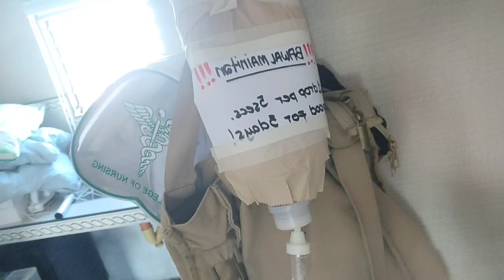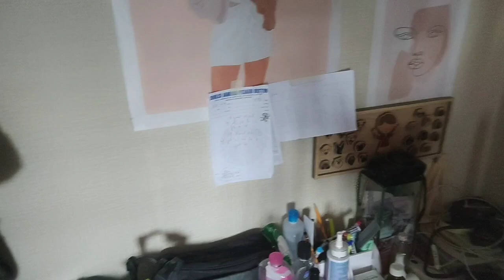ganito kami mag usap sa bahay naka sulat sa pader